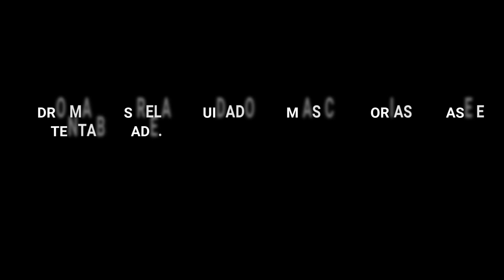Choque de gestão: a SAF "ensinando" organização para o futebol brasileiro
Gestão nem sempre é assunto forte na administração de clubes no Brasil. Em mais um trecho da conversa com Picoli, o diretor executivo Pedro Martins conta como o projeto do Cruzeiro conta com diretrizes de negócio bem definidas. Será uma nova prática na realidade de nosso país? Veja.